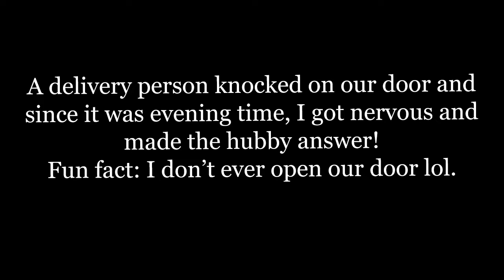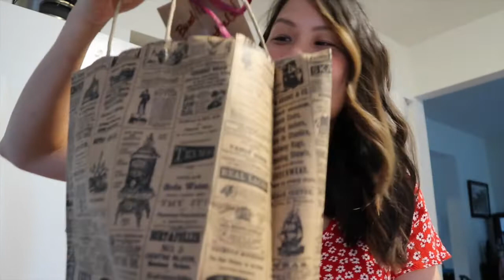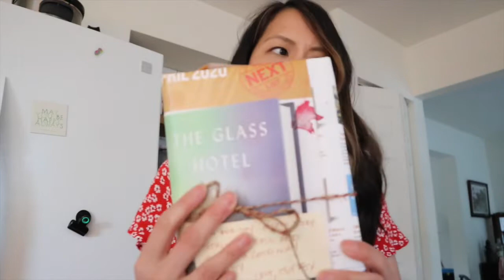MY QUARANTINE BIRTHDAY | mom of two vlog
Come celebrate my quarantine birthday with me! Today is a casual vlog as I take you along to celebrate my birthday. I hope you enjoy it!

LOVED ITEMS:

Hair Clips
Diaper Bag
***THEY HAVE BLUSH!
Door Knob Covers
Favorite Coffee

I’m Jen Frick - mom, wife, and self-care advocate. My hope is to inspire other moms to EMBRACE self-care through motherhood, NOURISH yourselves daily, and RECHARGE often to be and feel our very best no matter what season in life we are in.

“Nourishing yourself in a way that helps you blossom in the direction you want to go is attainable, and you are worth the effort.” - Deborah Day